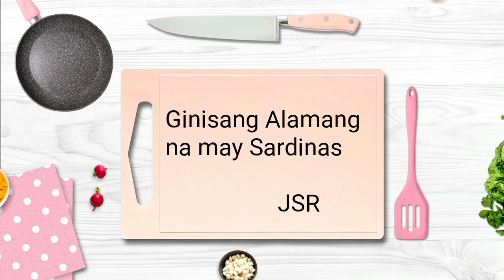Paano Pasarapin ang Bagoong | Ginisang Alamang na may Sardinas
50 pesos budget ulam
Paano pasarapin ang alamang
Bagoong alamang is a salty food made up of shrimp or fish paste. I make it tastier by adding sardines and sugar. It is also a simple and tasty recipe that you can try at home. Thank you, everyone, and God bless.